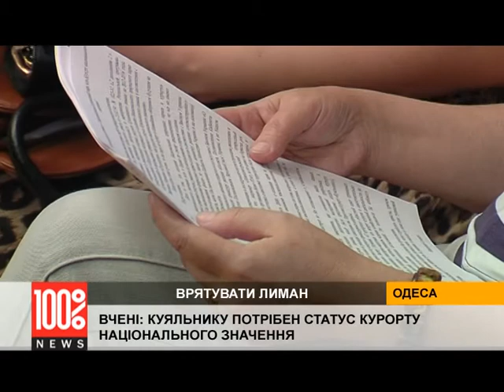Вчені: Куяльнику потрібен статус Курорту Національного значення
До вирішення ситуації вчені пропонують підходити комплексно. На їхню думку в Одесі існує три взаємопов'язані проблеми: це обмеління Куяльницького лиману, будівництво так званого глибоководного випуску від СБО "Північна" у море та загроза руйнування дамби Хаджибєївського лиману. Ігнорування цих проблем може призвести до техногенно-екологічних катастроф, які при наявності волі та зважених дій,
можна не допустити.